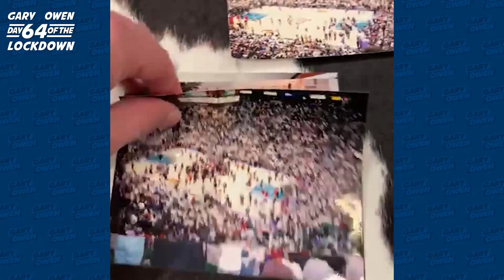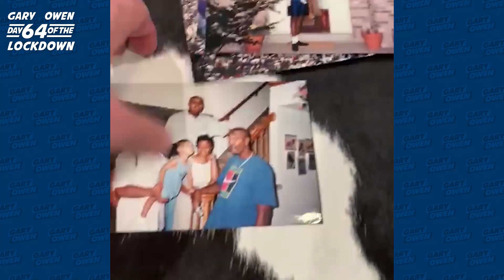Day 64 - Bryon Russell Got Me Tix for the 1998 NBA Finals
Day 64 lockdown. • The Last Dance has me reminiscing about when BryonRussell gave me tickets to Game 6 of the 1998 NBA Finals.